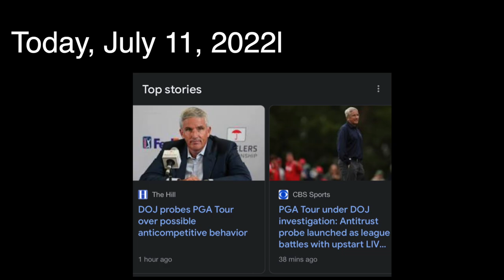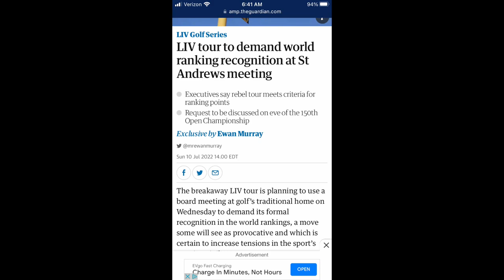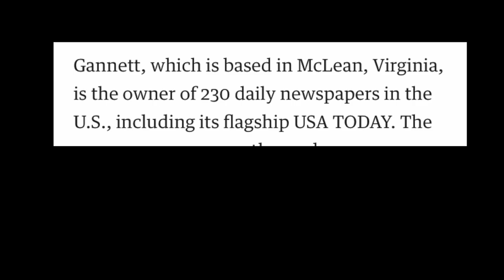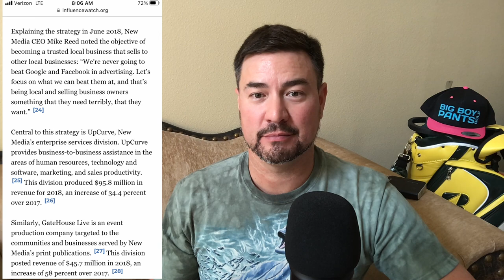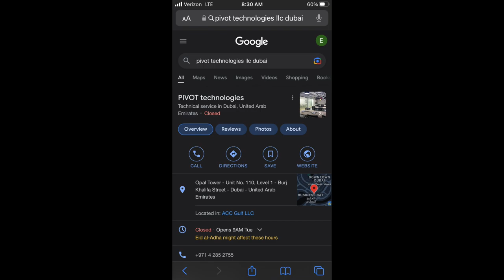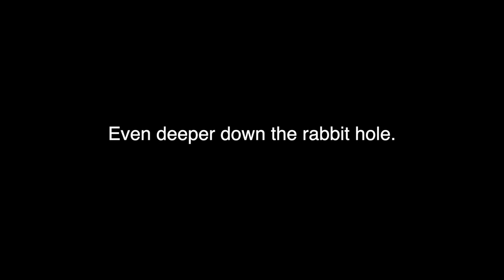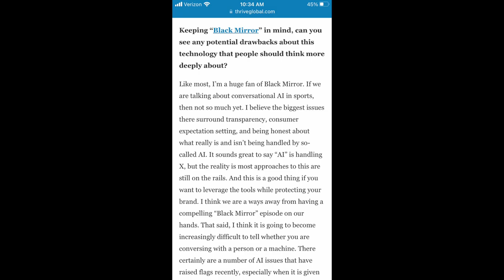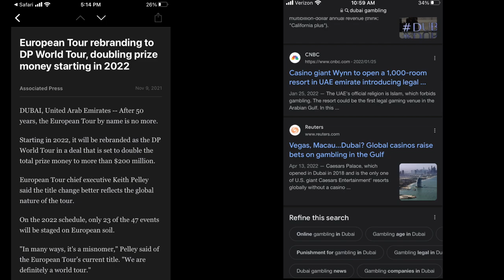The Golf Media slams the human rights abuses of Saudi Arabia. But gives the UAE a pass?